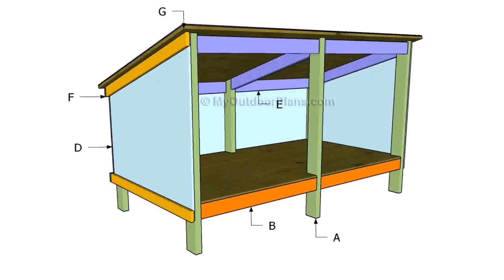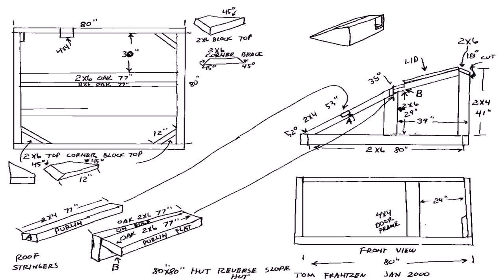Outdoor Pig House Design (see description)